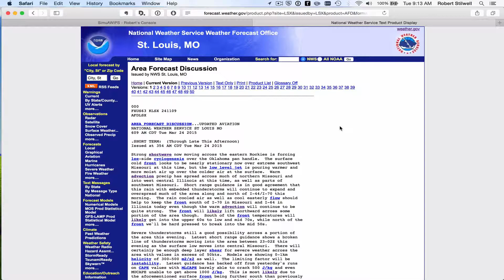A Day in My Life: Severe Weather Prep